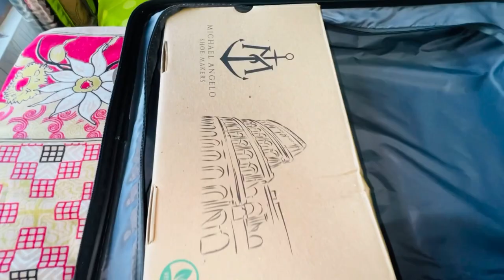বিয়াত কইনা ঘৰৰ পৰা দৰালৈ বুলি কি কি দিয়া হৈছিল?? Groom Suitcase 😊juhikitchen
Groom Suitcase Video 📸